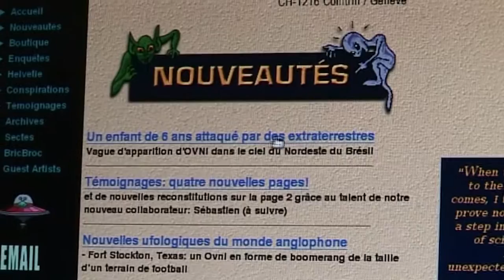Les coulisses de Ramirou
Les coulisses de la série avortée Ramirou, tourné en 2011.